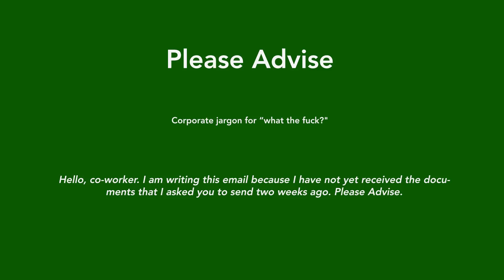please advise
Definition:
Corporate jargon for "what the fuck?"

Example:
"Hello, co-worker.  I am writing this email because I have not yet received the documents that I asked you to send two weeks ago. Please Advise."